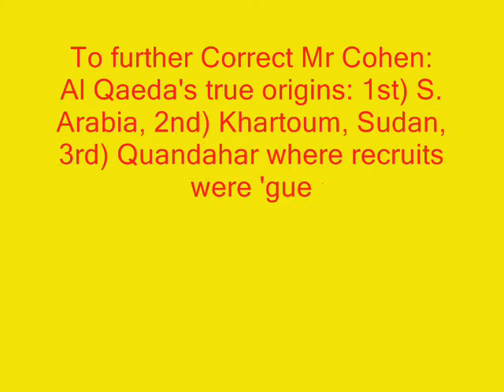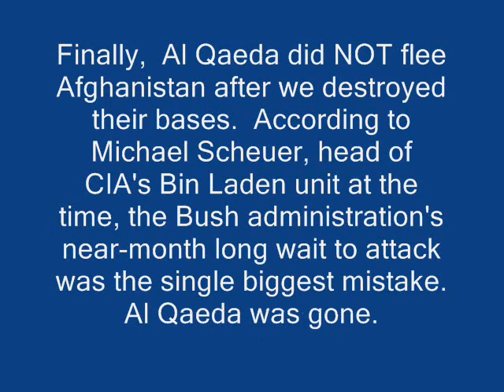Correcting Former Bush Aid Mr. Cohen on CSPAN